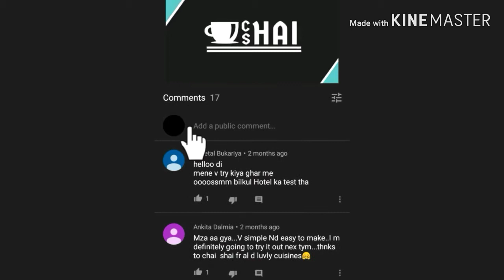Chatpate Aloo Pulao